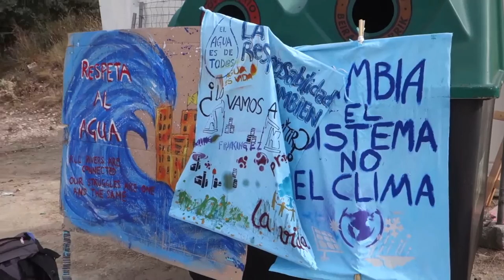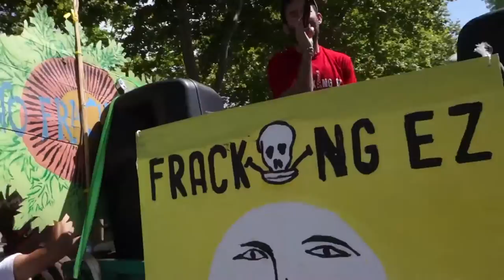Martxa AntiFracking en Gasteiz [Contrainfos]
Gasteiz, EH. 18/07/2015.- Acto de clausura de la Frackanpada 2015, realizada en Subiana Gasteiz del 13 al 19 de julio. Una marcha de protesta contra el fracking que aglutinó activistas europeos.